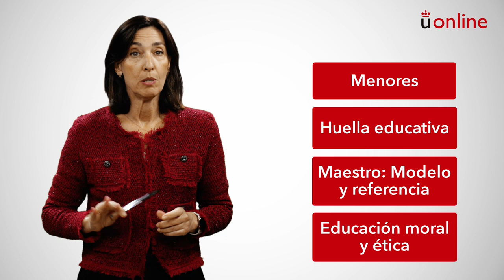Deontología: Ética y responsabilidad Social de la Educación. Presentación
Grado en Educación Infantil - Deontología: Ética y responsabilidad Social de la Educación. Presentación

aulavirtual.urjc.es
cied.urjc.es